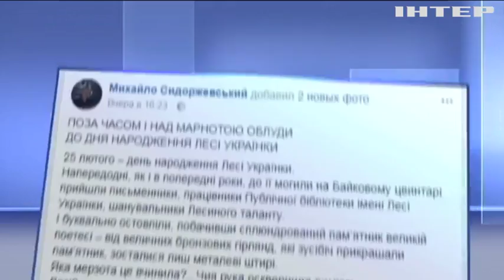Осквернили могилу: вандалы похитили части памятника Леси Украинки